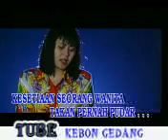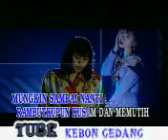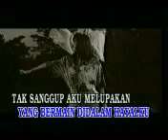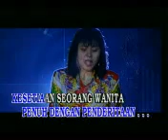isun demen ora bakal robah-ani carera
cwaringin cirebon tarling lagu jawa cirebonan aas rolani